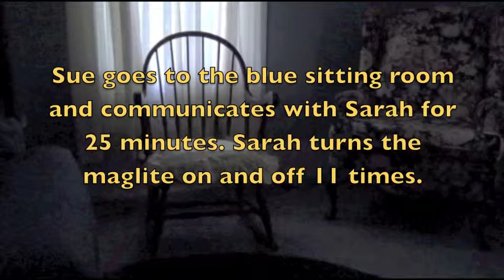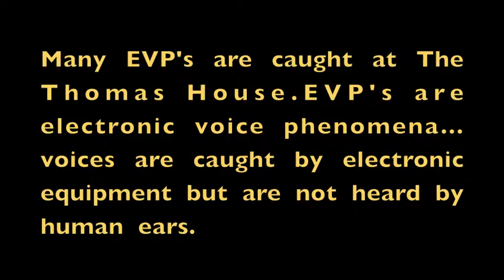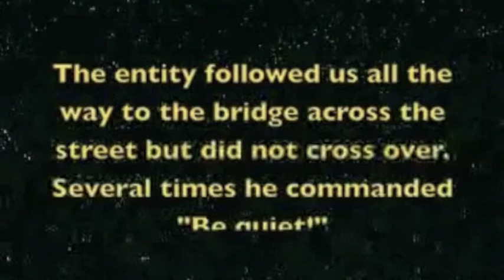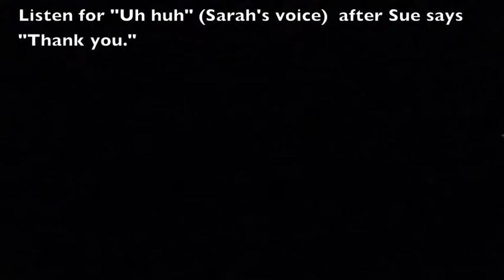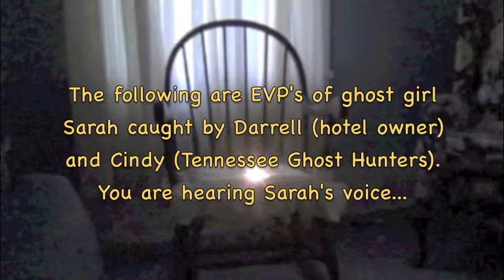The Thomas House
Promotional video for Sisters on the Fly